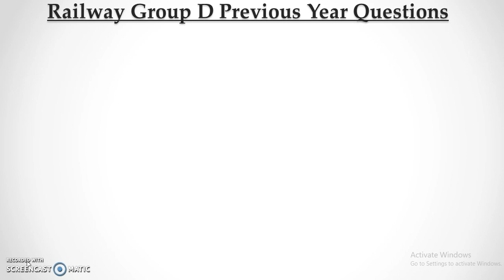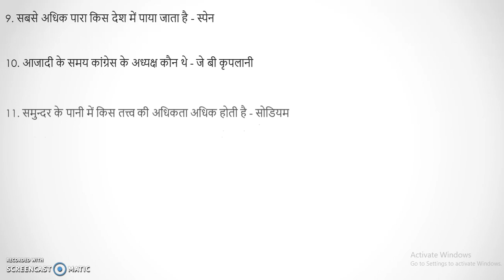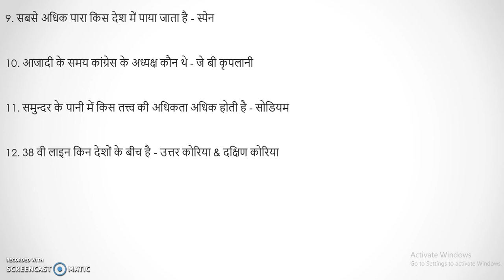Railways Group D 2018 | Previous Year Questions | General Awareness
In this video we are discussing previous year questions from Railways Group D from general awareness.